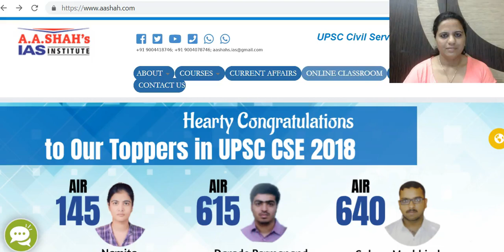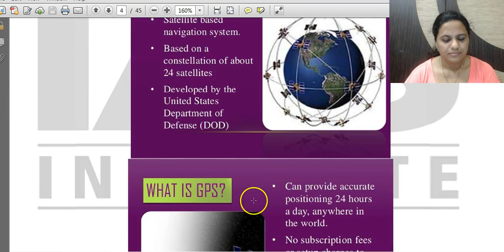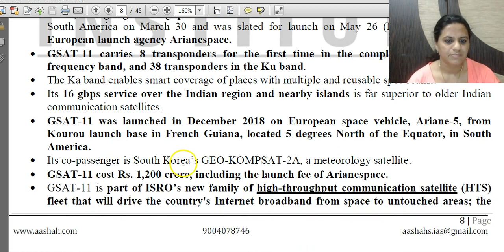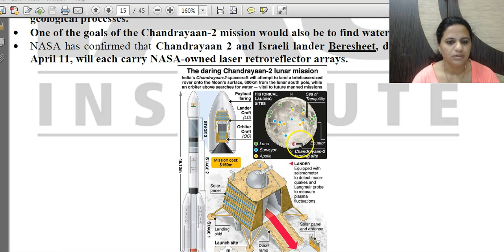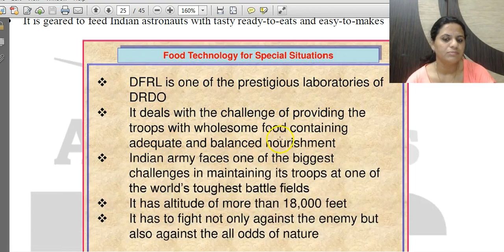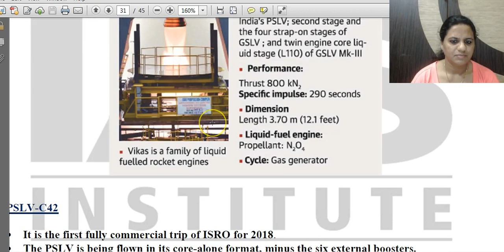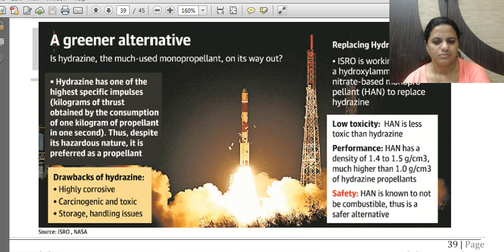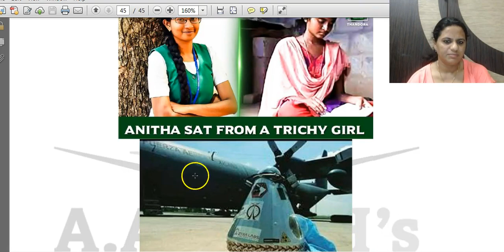Current Affairs Target UPSC Prelims 2019 | S&T - SPACE - ISRO | Mrs Bilquees Khatri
Current Affairs Target UPSC Prelims 2019 S&T - SPACE - ISRO by Mrs Bilquees Khatri